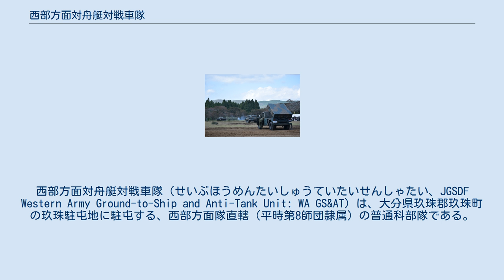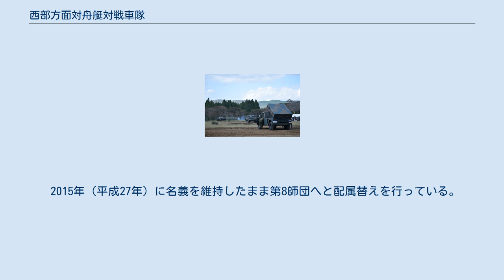西部方面対舟艇対戦車隊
西部方面対舟艇対戦車隊（せいぶほうめんたいしゅうていたいせんしゃたい、JGSDF Western Army Ground-to-Ship and Anti-Tank Unit: WA GS&AT）は、大分県玖珠郡玖珠町の玖珠駐屯地に駐屯する、西部方面隊直轄（平時第8師団隷属）の普通科部隊である。
 「96式多目的誘導弾システム」を装備し、西部方面隊隷下作戦部隊では最大の対舟艇・対機甲火力戦闘部隊を持つ普通科部隊である。
『西部方面』を名乗っているが平時は第8師団隷下であり、有事の際は西部方面総監隷下に直属変更を行う、という特殊な部隊運用を受けている。
普通科連隊の対戦車小隊・西部方面戦車隊と共に対舟艇・対機甲戦闘を行うとともに、西部方面隊隷下諸部隊への火力支援を行う。
 前々身は、1962年（昭和37年）に湯布院駐屯地で編成された「75mm無反動砲」を装備する第4対戦車隊であり、1977年に第4戦車大隊とともに玖珠駐屯地に移駐した。
 第4対戦車隊当時「75mm無反動砲」、「106mm無反動砲」、「64式対戦車誘導弾」、「87式対戦車誘導弾」へと最新の対戦車火力装備に更新を進めてきた。
 2002年に（平成14年）「96式多目的誘導弾システム」の装備を受けて、前身である第4対舟艇対戦車隊に一度改編している。
 2013年（平成25年）3月26日に第4師団の改編に伴い、第4対舟艇対戦車隊を一度廃止し、方面直轄部隊として再編したうえで編成完結を行っている。
改編に伴い、隷属先の指定を従来の第4師団としていた。
「隊」を名乗るが、部隊は大隊に準ずる部隊のため、指揮官は2等陸佐である。
 2015年（平成27年）に名義を維持したまま第8師団へと配属替えを行っている。
 第4対戦車隊 第4対舟艇対戦車隊 西部方面対舟艇対戦車隊 装備車両の部隊表示は、全て「西方対舟」 第4対舟艇対戦車隊 西部方面対舟艇対戦車隊 ^ a b c d e f g h i j 西部方面対舟艇対戦車隊 - 第8師団 8師団の紹介 ^ a b c 陸上自衛隊玖珠駐屯地開設記念行事 - 陸上自衛隊玖珠駐屯地の歴史 - 玖珠町商工会 ^ a b c 駐屯地のあゆみ - 陸上自衛隊湯布院駐屯地 ^ a b 朝雲新聞西方対舟艇対戦車隊が8師団の隷下に2015年5月15日